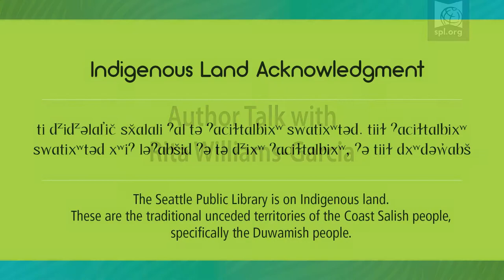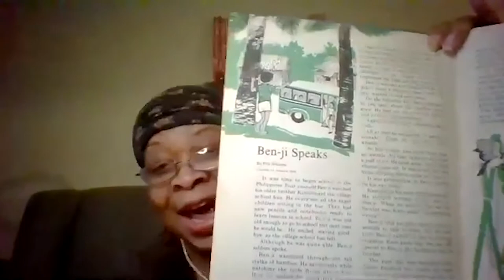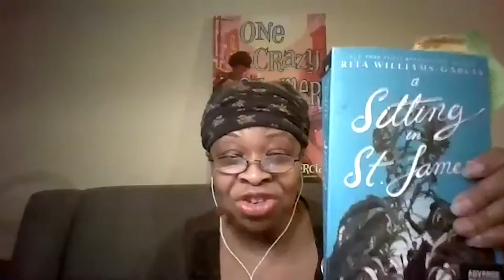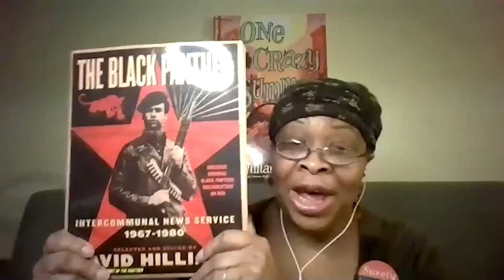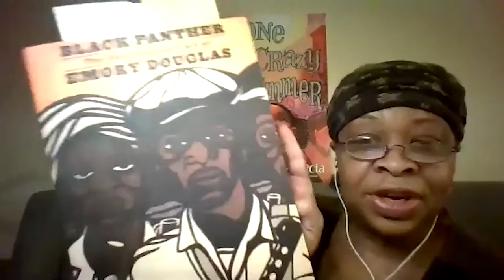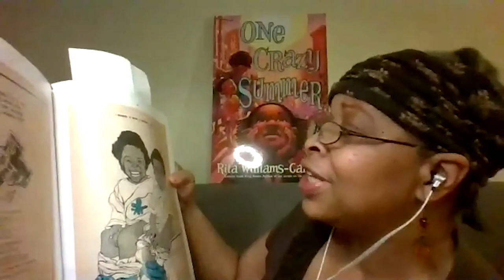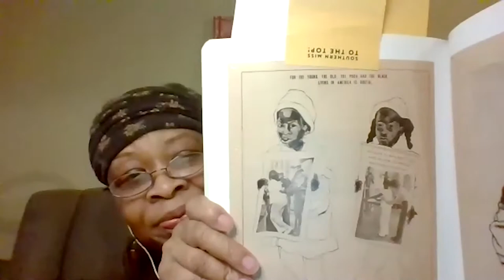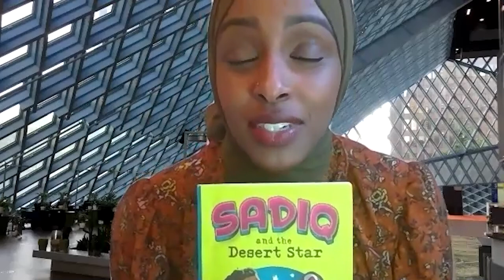2020-2021, Global Reading Challenge Author Talk: Rita Williams-Garcia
Author Rita Williams-Garcia talks about her novel, One Crazy Summer. This title was one of the 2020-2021 Global Reading Challenge selections.